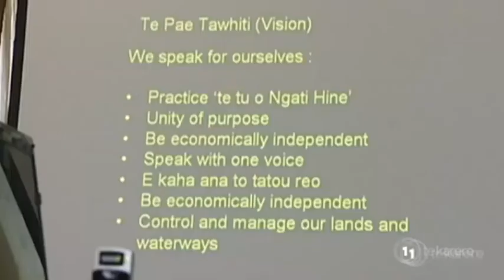Onamata: The year that was on Māori cultural issues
On today’s Onamata reporter Hania Douglas talks euthanasia and treaty settlements with our host Scotty Morrison.